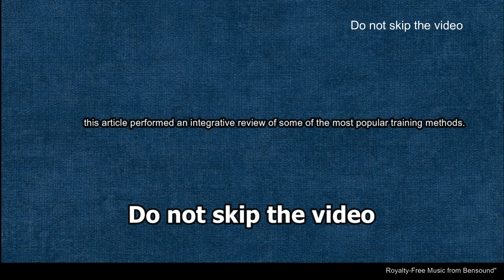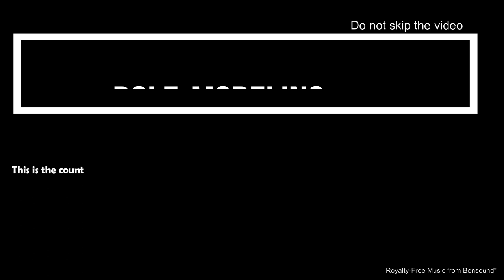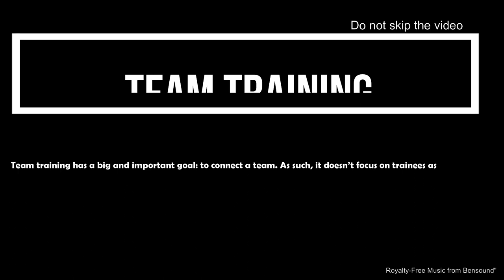TVET_Best Training Methods in the World-বিশ্বের সেরা প্রশিক্ষন পদ্ধতি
বিশ্বের সেরা প্রশিক্ষন পদ্ধতি_#TVET_Best Training Methods in the World-